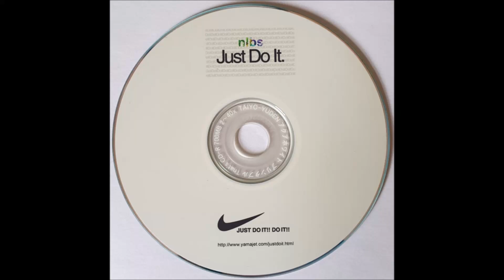(Momentary)刹那のDoit / karasu1002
Samurai Kirby's doing it.

From nlbs Just Do It. album.

Somehow, you can get this from Yamajet's website through Wayback Machine justdoit_web.zip